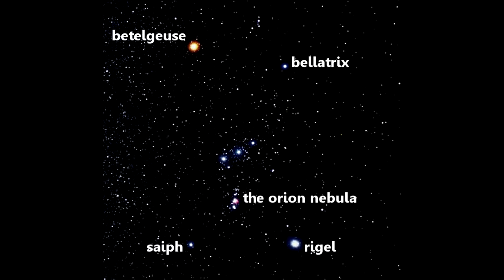Orion Nebulasina 750 Kat Yakindan Bakmak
iste karsinizda Orion nebulasi
Orion nebulasinin goruntulerine gecmeden once biraz bu nebula hakkinda bilgi sahibi olmakta fayda var. Samanyolu içerisinde Avcı takımyıldızı bölgesinde, Avcı Kuşağı'nın güneyinde yer alan dağınık bir bulutsudur. En parlak bulutsulardan olan Orion yaklaşık 24 ışık yılı çapındadır ve gece çıplak gözle görülebilir. Dünya'ya en yakın yıldız oluşum bölgesidir ve yaklaşık olarak 1.270 ışık yılı uzaklıktadır. Goyuzunde Betegeuse yildizi ile Rigel yildizi arasinda kalan avcu takim yildizinin icinde bulunur. Gokyuzune baktigimizda Beteleguse yildizini bulmamiz aslinda cok kolaydir ve onu budugumuzda aslinda Orion bulutsusunu da neredeyse bulmus oluruz.
Bulutsunun ışığı, iç bölgesinde yeni doğmakta olan ışıması güçlü yıldızlarla aydınlatılmasından kaynaklanmaktadır.Herhangi bir teleskop veya dürbünle bu bulutsudan gelen olağanüstü ışığı kolayca fark edebilirsiniz. Devasa bir hidrojen bulutunun merkez bölgesinde oluşmuş yıldızlarca ısıtılması ve aydınlatılması ile görünür hale gelen bulutsunun 24 ışık yılı genişlikte olduğu, bazı yıldızların 2 milyon yıldan daha genç olduğu hesaplanmaktadır.
Spitzer Kızılötesi Uzay teleskopu'nun keskin gözleri, Orion Bulutsusu’nda çevrelerinde gaz ve toz diskleriyle oluşum aşamasında 2300 yıldız belirledi. Bu gaz ve toz disklerinin her biri, uygun koşullarda birer güneş sistemi oluşturmaya aday. Çıplak gözle bakıldığında Orion (Avcı) takımyıldızında Avcının kılıcı üzerinde bulanık bir nokta gibi görünen bulutsu, aslında görece yeni doğmuş ya da doğmakta olan binlerce yıldızı barındıran bir topluluk. Bulutsu içindeki tozla gizlendikleri için optik teleskoplarla görülemeyen bu yıldızlar, yıldızlarından aldıkları ısıyı yeniden yayan toz sayesinde [[Spitzer Uzay teleskopu nun kizilotesi merceklerine  yakalanıyorlar. Spitzer'le yapılan gözlemler Bulutsu içindeki yıldızların %60-70'inin toz disklerine sahip olduğunu ortaya koydu

Orion'un genç yıldızları gezegen sistemlerine sahip midirler? Bu sorunun cevabı gökbilimcilerin Orion bulutsusu üzerine yaptıkları olası gezegen sistemleri araştırmasında bulunabilir. Gokbilimciler 1989 yılından beri bulutsunun içinde yer aldığı düşünülen ön gezegenleri ( gezegen olusumuna sebep olan toz diskleri )  araştırarak çalışmalarının sonuçlarını 1994 yılının son günlerinde yayınladılar. Bu araştırmalarıyla 110 yıldızın çevresinde gaz ve toz ortamının kanıtını buldular. Hatta bu yıldızların 56 sında da gezegenleri oluşturacak maddenin varlığını keşfettiler. Elde edilen bu kuvvetli deliller, genç yıldızların çevrelerinde yeni oluşan gezegen sistemlerinin varolabileceğini gösterdi.Ön gezegen disklerinin keşfiyle Güneş Sistemi'nin 4,6 milyar yıl önce nasıl oluştuğu anlaşılabilecektir. Orion'da bulunan genç yıldızların çevrelerinde keşfedilen bu gaz ve toz bulutları, yakın bir zaman içerisinde, yıldızların güçlü çekim kuvvetiyle etkileşerek bir ön gezegen diskini meydana getirir. Bu disk gerçekte, Güneş sisteminde de gözlediğimiz gezegenler, kuyruklu yıldızlar, asteroidler ve buna benzer gökcisimlerini oluşturacaktır. Gokbilimcilere göre bu ön gezegen disklerinde, Güneşi olusturan gunes  bulutsusunda da bulunan karbon, silikat ve diğer elementler bulunmaktadır. Yine ön gezegen diskinin dış kısmında bulunan kütle büyük bir olasılıkla Dünya kütlesinin birkaç katı kadardır. En net görülen diskin genişliği 8,5 trilyon km olup, Güneş sisteminin 7,5 katı büyüklüğündedirOrion Bulutsusu’na muhteşem ışıltılı görünümünü kazandıran şey, burada bulunan dev yıldızların biraz abartılı aydınlatma güçleridir diyebiliriz. Çok genç, sadece birkaç yüz bin yaşında olan, Güneş’ten onlarca kat büyük kütleli  yıldızlar, sadece 1.5-2 ışık yılı çapında küçük bir alana sıkışmış haldedirler ve muazzam miktarda ışıma yaparlar. Bize en yakin yildizin 4.5 isik yili uzakta oldugunu tekrar dusunurseniz ne kadar dar bir alanda sikistiklarini daha iyi anlayabilirsinizBu büyük miktardaki yıldız ışınımı, bulutsuyu aydınlatmakla kalmaz, gaz ve tozun yavaş yavaş dağılmasına da neden olur. Molekül bulutları da denilen bu gaz, Merkezin uzak bölgelerinde yeni yıldızlar oluşturmak üzere sıkışır ve yoğunlaşır. Daha başka bir ifadeyle, dev yıldızlarımız bulutsuyu dağıtırken aynı zamanda yeni yıldızların oluşumuna da neden olmaktalar.İlk olarak Galileo tarafından keşfedilen, nebulanın kalbindeki bu “açık küme”de yer alan yıldızlardan dört tanesini küçük bir teleskop veya bir dürbünle ve biraz dikkatle görebilmeniz mümkün. Bu görülebilen dört yıldız, aslında birer çift yıldızdır. Zaten Merkez Küme de yer alan yıldızların hemen tümünün çift yıldız olduğu keşfedilmiş durumda.Bu yıldızların her birinin dev kütlelere sahip olduğunu başta söylemiştim. Önümüzdeki birkaç milyon yıl içinde, yani gökbilim ölçeklerine göre “yarın” diyebileceğimiz bir zaman diliminde